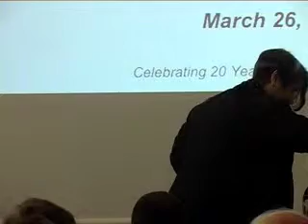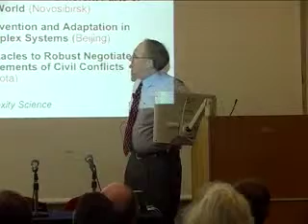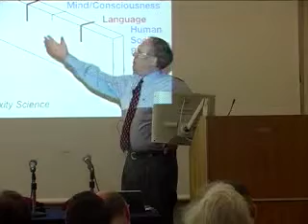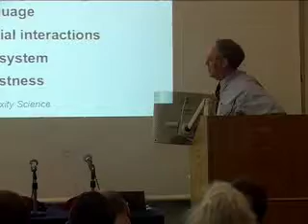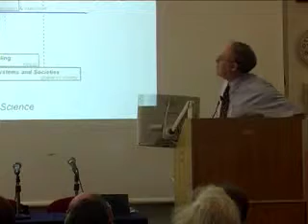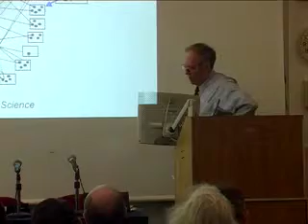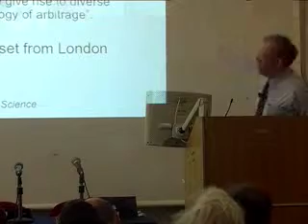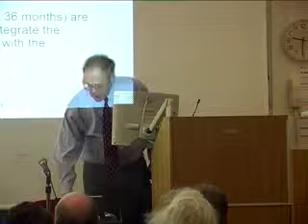CS7 - Robert Eisenstein - 'Future Directions in Complexity Science at the Santa Fe Institute'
Recorded on the 26th March 2004.
 PART III -- Current Research & Future Directions in Complexity Science
Moderator: Prof. Eve Mitleton-Kelly, LSE

Dr. Robert A. Eisenstein President, Santa Fe Institute
'Future Directions in Complexity Science at the Santa Fe Institute'

 During the last two decades, the essential role of complex interactions in science, government and business -- and in human interactions generally -- has become very widely appreciated. In parallel, the progress made in developing new analytical and computational tools has made possible some significant progress in many areas. In this talk Dr Eisenstein will outline some potential new directions for the scientific program at the Santa Fe Institute, and its connections to fundamental science, to understanding some aspects of human behavior, and to decisions regarding social policy. Prospects for international collaboration will be discussed as well.